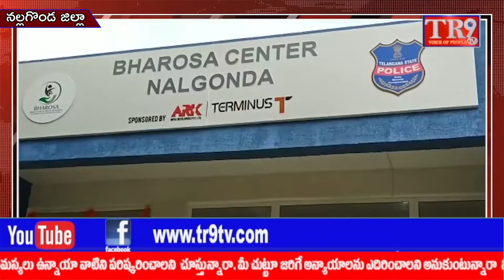నల్గొండలో పోలీస్ ఉన్నతాధికారులతో కలిసి భరోసా సెంటర్ TTI ని ప్రారంభించిన మంత్రి||TR9 TV